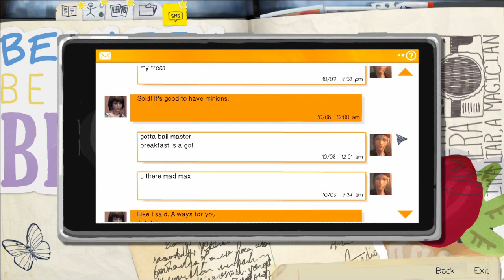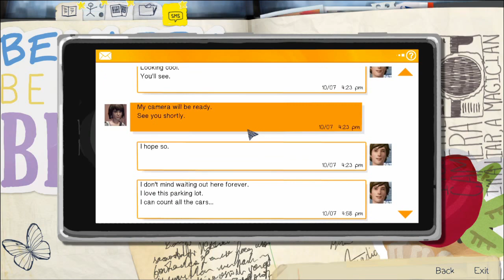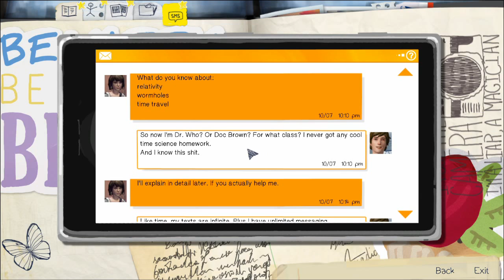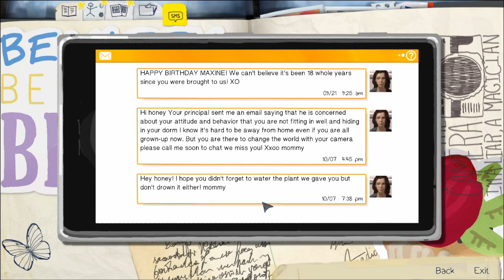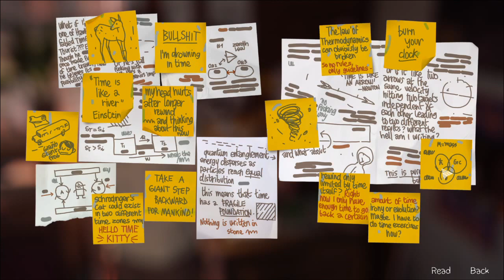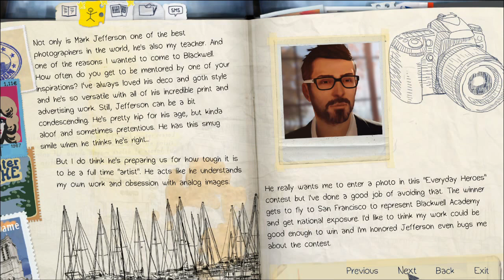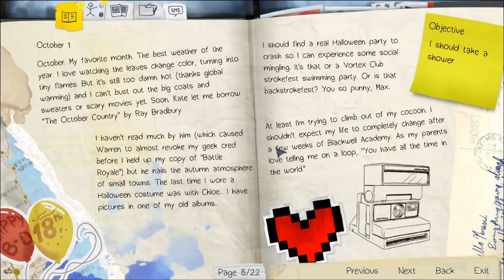Life Is Strange: Out of Time - Hey Guuurrrl | Let's Play it Blind!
Life Is Strange. A crazy story of monster storms, college drama, and mystical forces beyond time and space! Or something like that. Let's see what messed up adventure we're in for, as we play Life Is Strange.